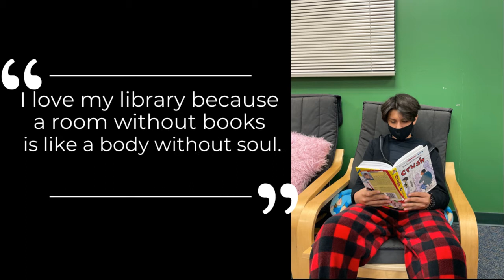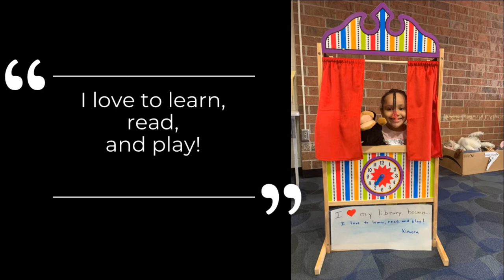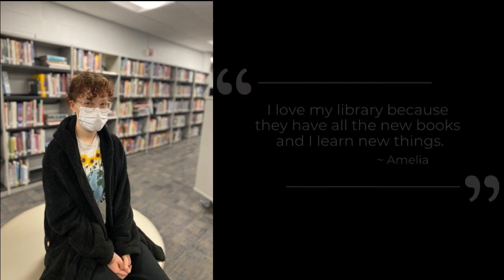Valley View Loves Library! April School Library Month Celebration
Celebrating all the amazing things happening in our VVSD School Libraries!